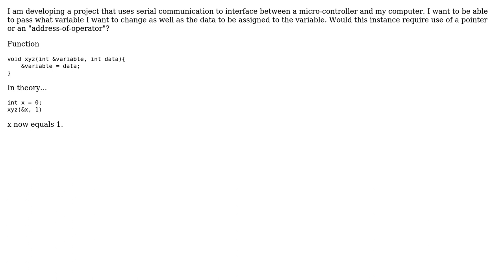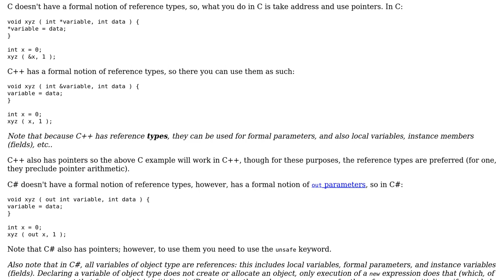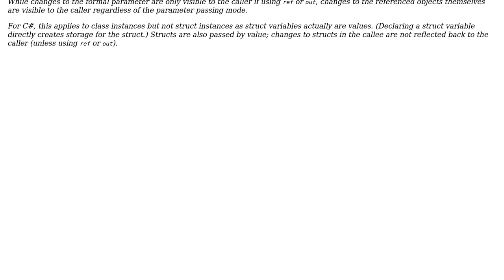Software Engineering: Passing data to an unknown variable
With thanks & praise to God, and with thanks to the many people who have made this project possible! | Content (except music & images) licensed under CC BY-SA | Music | Images & others | With thanks to user Matt user Erik Eidt and the Stack Exchange Network Trademarks are property of their respective owners. You are responsible for your own actions.